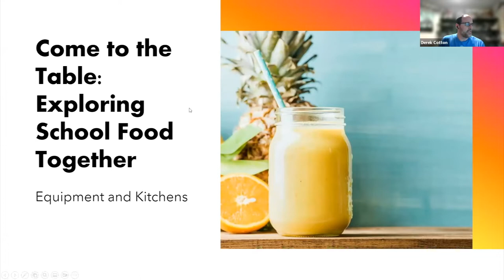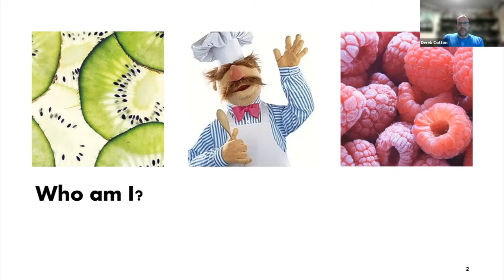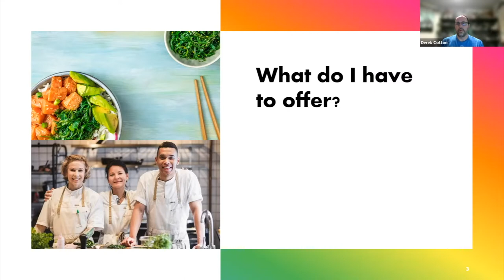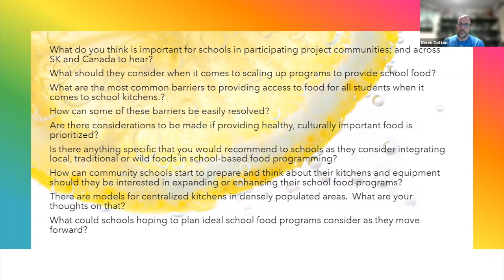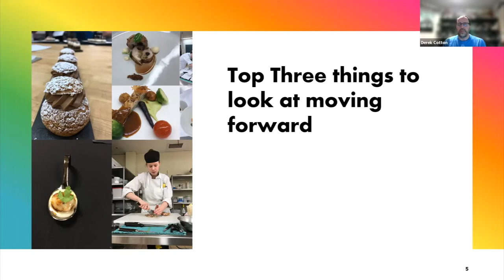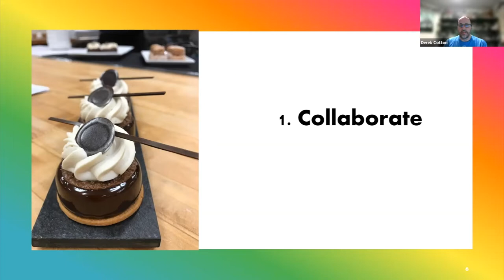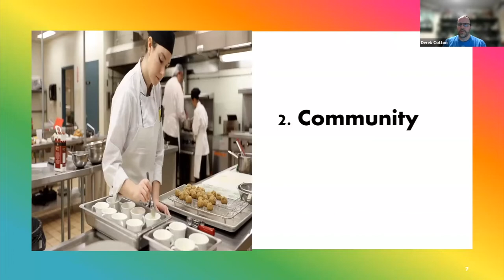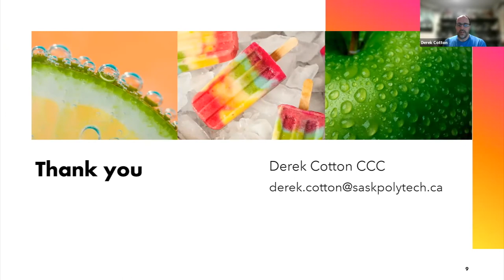Come to the Table: Derek Cotton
School Food Development Project - Saskatoon, SK
Derek Cotton is the Academic Chair of the School of Hospitality and Tourism at Sask Polytechnic as well as a Certified Chef de Cuisine (CCC). He joined us at Come to the Table: Exploring School Food Togehter on October 27, 2022 with a presentation focused on the basic equipment, staffing and facility needs of school meal programs.